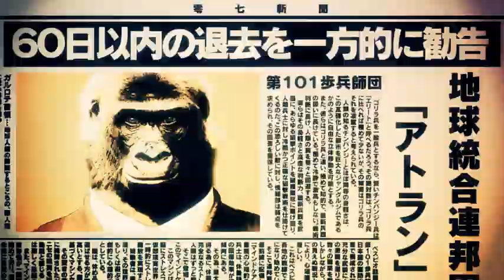TRIANTOLOGY OP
Atte:
LAMBDADELTO